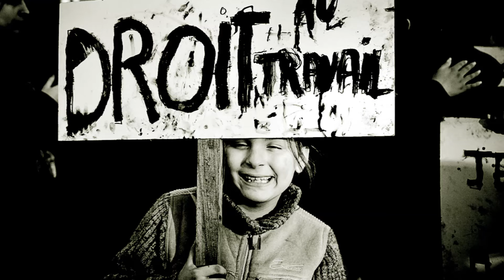Pedro Guerra y Silvio Rodriguez - Niña (HD)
PEDRO GUERRA y SILVIO RODRIGUEZ - NIÑA

Canción incluída no album "Hijas de Eva", sexto album en solitario do cantautor canario Pedro Guerra, que denuncia a violencia, física e psicolóxica, contra as mulleres do mundo.